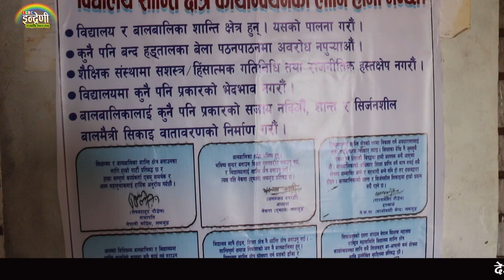यो गाउँ हेर्नुहोस ! अनि थाहा हुन्छ, गाउँका मान्छेको अवस्था के छ भनेर // १७.११.०७४ HD